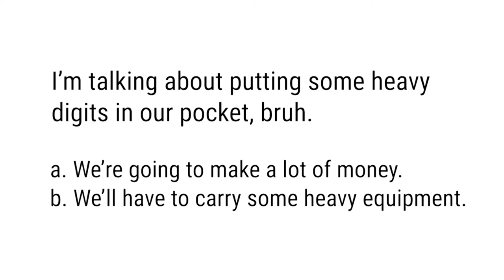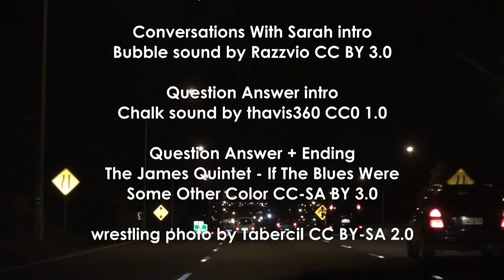Nightcrawler, Heavy Digits, Tag Team, Stoned Rabbits